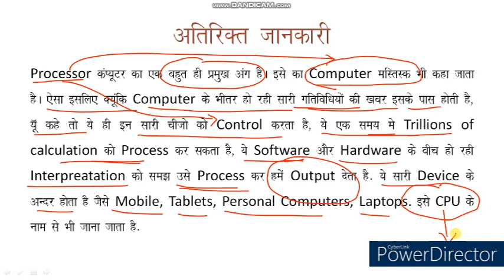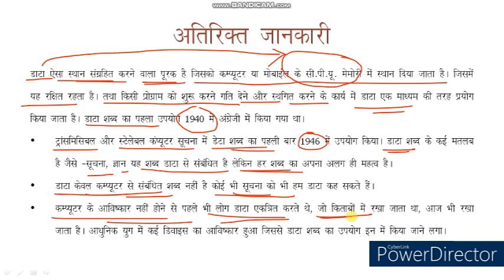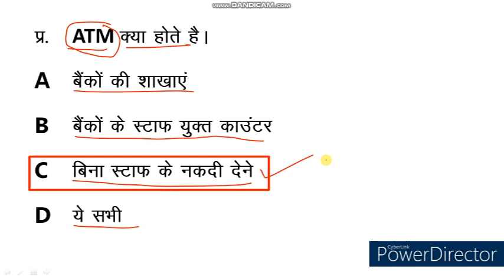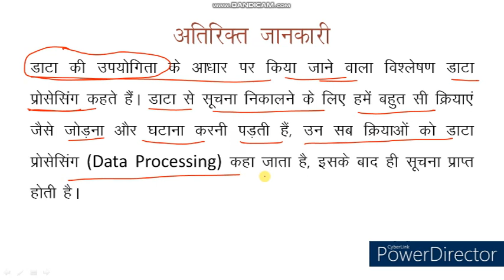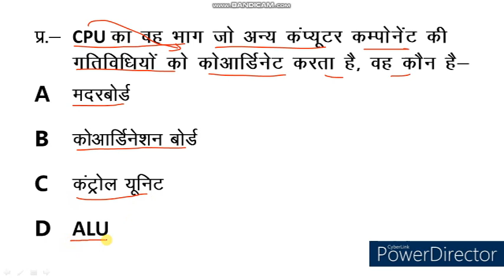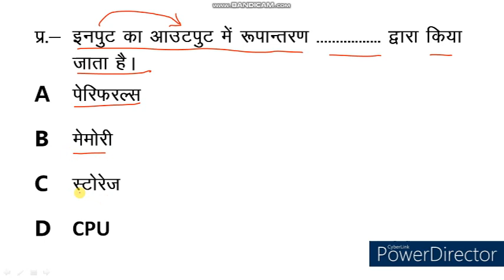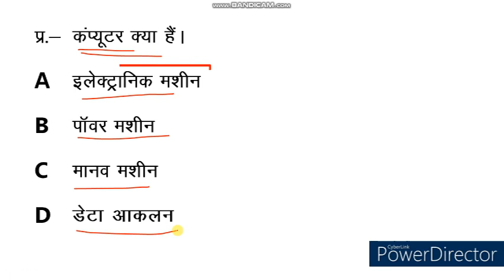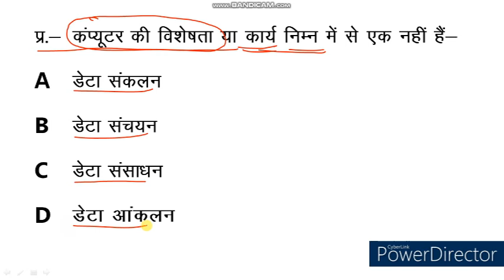Computer Quiz। Computer MCQ । Computer Objective Type Question & Answer। PKGURUJee